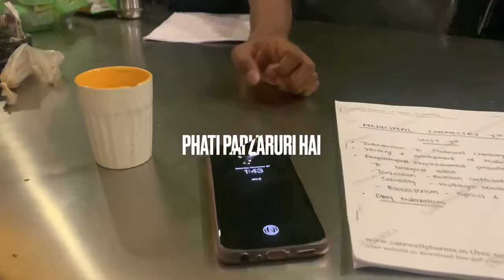Exam Vlog📚 || Vlog-028 || CHARUSAT UNIVERSITY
Hello people,
First of all, apologies for uploading this vlog so late and just wanted to make sure you’ll doing good. Go have a look on this one.
Did you sub? If not go crash the red button. Peace.

Artist - AJR
Song- The good part

Have a look on my previous vlogs,
Like. Comment and Sahre
** more interesting vlogs coming soon **